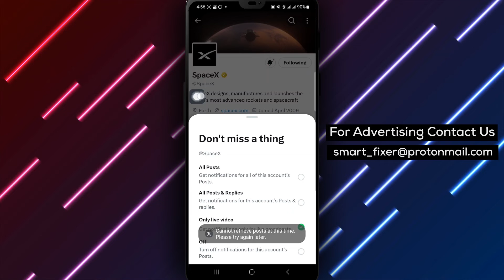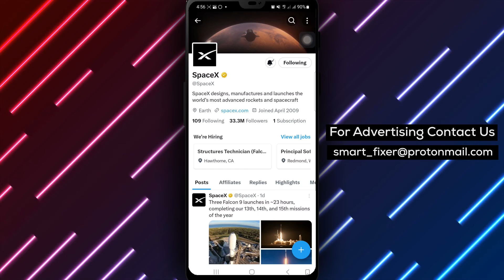How To Receive Post Notifications From Accounts You Follow In X (Twitter)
Learn how to receive post notifications from accounts you follow in X with our full guide. Follow these steps:

1. Open X app on your Android device.
2. Go to the desired profile.
3. Tap the highlighted notification icon.
4. Select All posts.

Stay updated and never miss a post from your favorite accounts in X. Customize your notification settings to receive alerts for all the posts made by the accounts you follow.